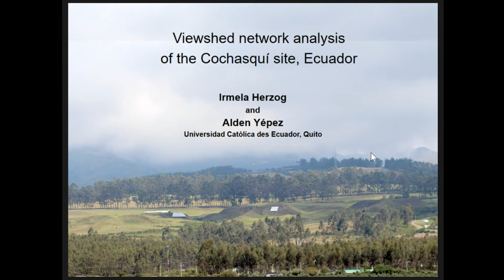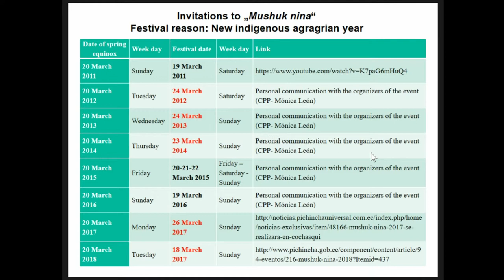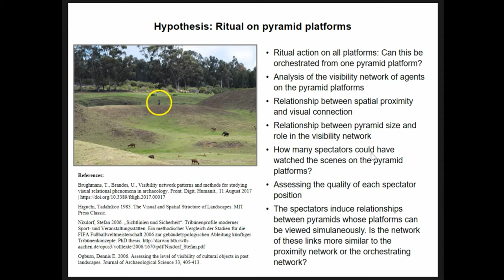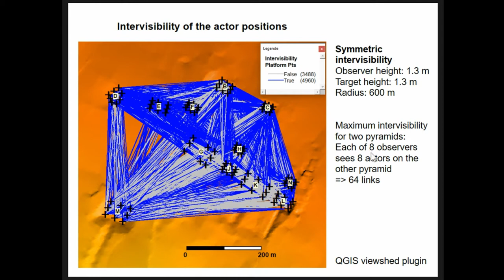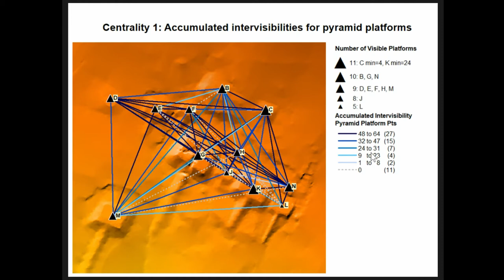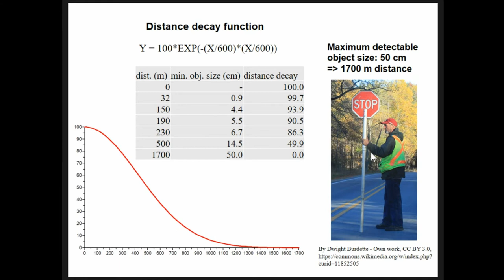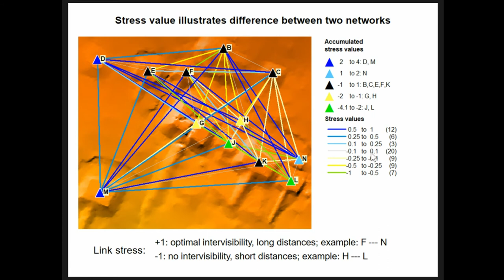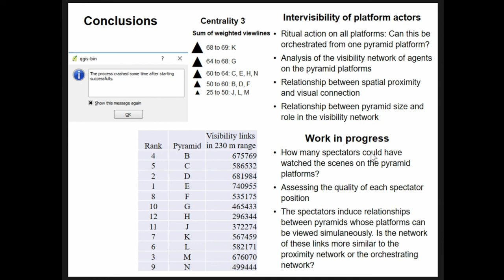Viewshed network analysis of the Cochasquí site, Ecuador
The archaeological park of Cochasquí in the highlands of Ecuador includes 15 truncated pyramids and several mounds known as tolas, constructed before the advent of the Inca and the Spanish in this area. One of the aspects for choosing this location was probably the fantastic panoramic view down to the valleys and the high mountains at a distance of 8 km or more. If this site served a ritual purpose, visual relationships between agents on top of the pyramids were probably important. Moreover, the area surrounding the pyramids provides some space for spectators watching the ascent of the actors via the ramps to the top of the pyramids and any subsequent rituals on these tops. The network methods proposed by Brughmans and Brandes for studying visual relational phenomena in archaeology inspired the intrasite visibility research of the Cochasquí pyramids and their immediate surroundings. These methods allow reconstructing the visual communication of the agents on the pyramid tops for orchestrating a ritual. Moreover, network approaches support quantifying the visual relationships between the pyramid tops as well as between pyramid tops and possible spectators.

(Irmela Herzog, Alden Yépez)